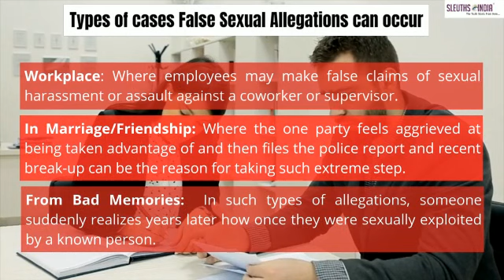Stuck in a False Sexual Assault Allegation? - Contact Sleuths India today!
Don't let yourself be taken advantage of by a circumstance that, inadvertently, slipped out of your control and led you into a trap. You have been the target of the horrifying charges of sexual misbehaviour. There are many different sexual allegations, including those that are made up, misconstrued, false recollections, committed in the workplace or during a marriage, etc. The intention is to defame the status for financial benefit, or out of jealousy, retaliation, or attention. The causes of this brings in severe reputational harm, stigma, legal disputes, psychological harm, and financial hardships
If you feel stuck, it's time to confront the offender, especially if you weren't the guilty and were in fact clean. Why let the offender get away with it and joke about after doing serious emotional and reputational damage? Sleuth India, a reputable private investigation firm, can be contacted. We aid victims in obtaining justice so they can lead clean lives once more. Sleuths India lends a helping hand to rescue victims and provide them with justice so they can confidently face the outside world. We are able to offer the necessary assistance supported by proof so that you can live a proud and privileged life free of any blemish.
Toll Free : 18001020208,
E mail : support @sleuthsindia.com,